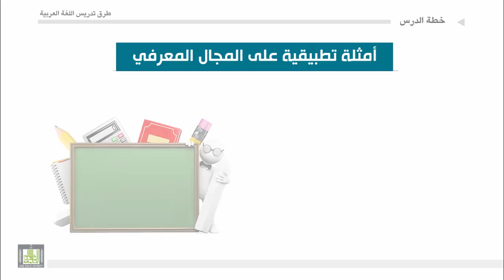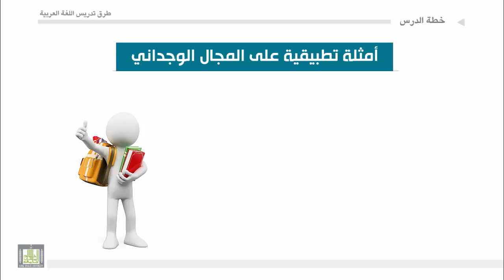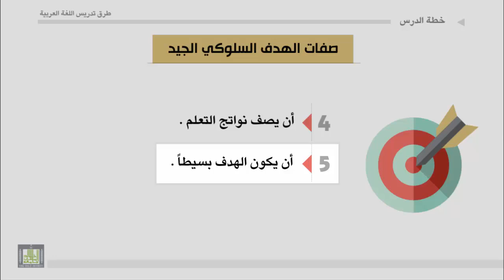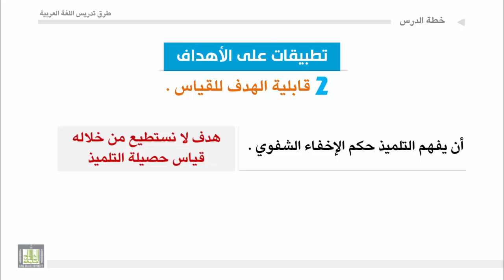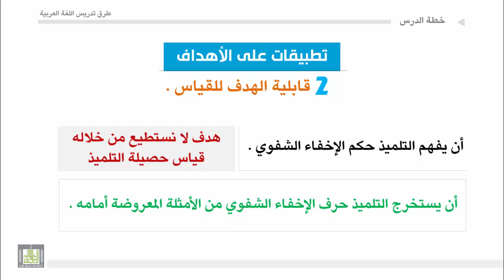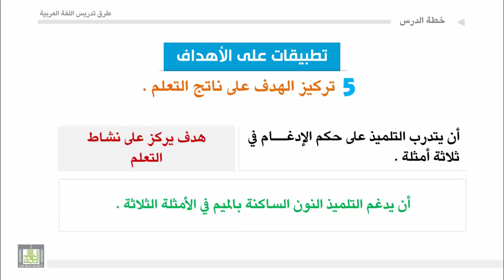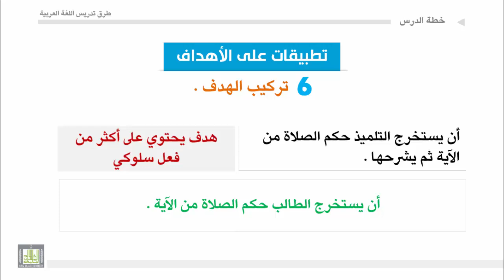طرق تدريس اللغة العربية - الوحدة 3 : أمثلة تطبيقة علي الأهداف السلوكية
أمثلة تطبيقة علي الأهداف السلوكية